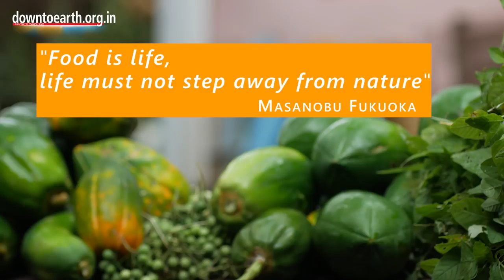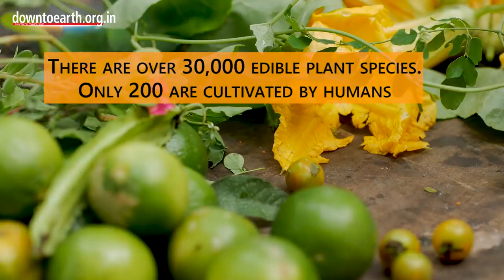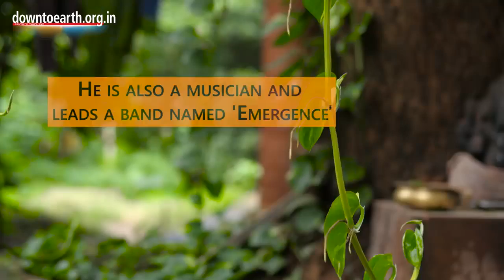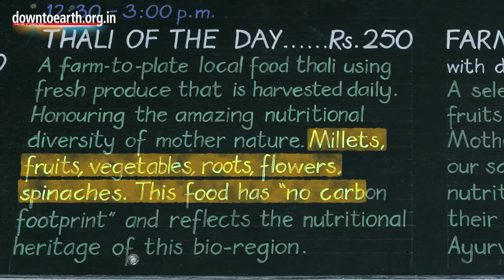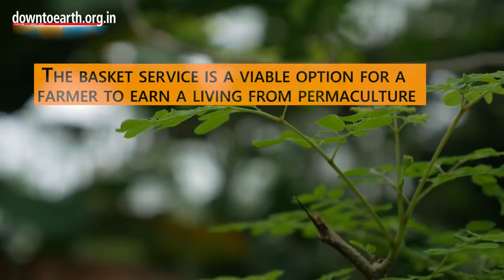This is an incredible natural food forest grown in Auroville, Tamil Nadu, India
Farmer and musician Krishna McKenzie runs a six-acre permaculture farm in Tamil Nadu’s Auroville. He grows around 150 varieties of plants using natural farming techniques. Many of them are local and edible wild plants, considered to be ‘super-foods’ with medicinal properties.
A permaculture farm has different layers of vegetation and a diverse range of crops. This biodiversity provides nutritional security and a climate-resilient farming system.
McKenzie said his farming practices are inspired from those of Japan's Zen master farmer Masanobu Fukuoka, famous for his experiments with natural farming techniques.
A healthy soil is the first requirement of natural farming, according to McKenzie. One of the sustainable farming practices used by him include non-tillage, in which soil is not distributed by the process of tilling.
McKenzie mixes leave and crop residues to maintain soil health. These biomass components decompose and work as soil nutrients. He also abhors the use of machinery, generally used in traditional farming.
“The first step of natural farming is returning organic matter back to soil,” according to McKenzie.
Flowers, fruits, vegetables, oilseeds, cereals and millets are grown by him this way.
To financially support his farm, McKenzie also provides services to the local population. This includes running a popular restaurant and a weekly subscription-based basket service.
McKenzie started a farm-to-plate restaurant in 2011. The restaurant’s motto is to promote and serve the local bio-region’s delicacies.
McKenzie believes the way we grow and consume food is a major cause of global warming. Industrialised food production, transportation and distribution worldwide are responsible for at least one-fourth of total greenhouse emissions.
As a teen, he went to J Krishnamurti School in the United Kingdom, where he discovered his passion for farming and a life close to nature. He wanted to live close to nature and grow his own food. A school teacher inspired him to go to Auroville.
When he eventually reached there in the 1990s, he fell in love with Tamil Nadu. He then began his ‘Solitude Farm’ along with other young residents in 1996.
His fellow farmers left after some time but McKenzie stayed on, gradually implementing permaculture in ‘Solitude Farm’.
Around three million farmers currently practise permaculture across 140 countries.